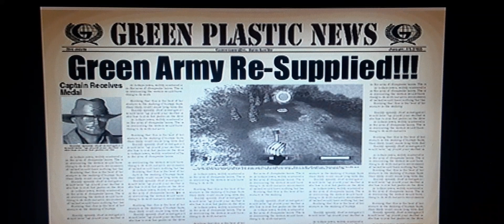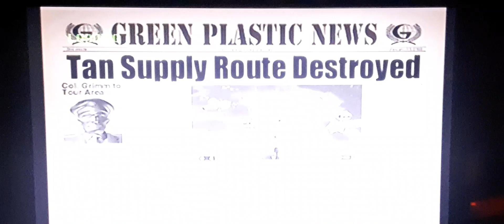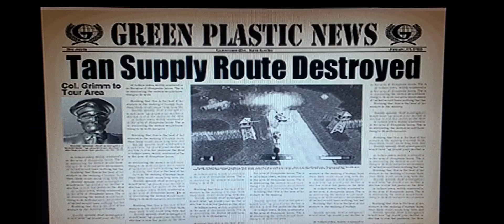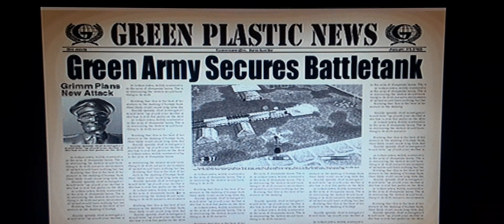Army Men Air Attack Asmr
This is a asmr video where I play and review the Army Men Air Attack game for the Playstation 1 asmr style. I play the game and talk all about the game and towards the end of the video, I play my favorite misson in the game. Hope that y'all enjoy it.

Truth Social: Asmr_Wolf